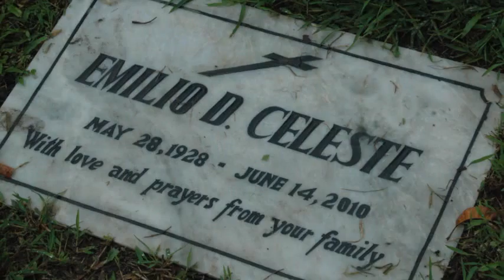Emilio D. Celeste (May 28, 1928 -- June 14, 2010)